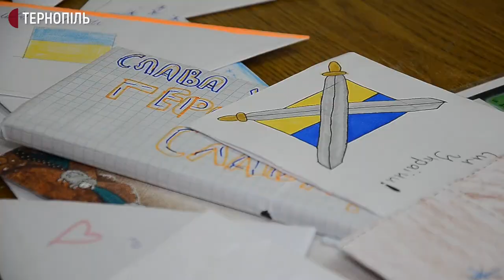Тернопільські волонтери готують військовим вареники та колядують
5 000 вареників для українських бійців наліпили волонтери Тернопільщини. Ліпили вареники 30 людей. Про це розповів Суспільному волонтер Володимир Мосейко.